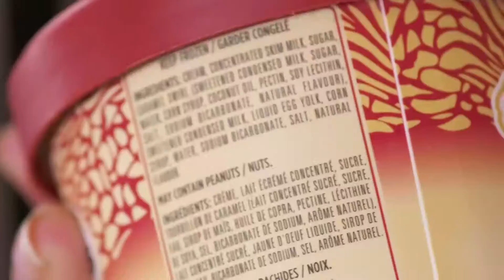tired of your kids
I am also tired of your kids